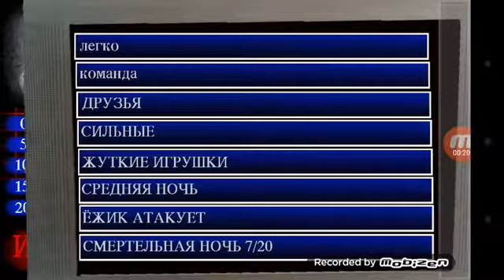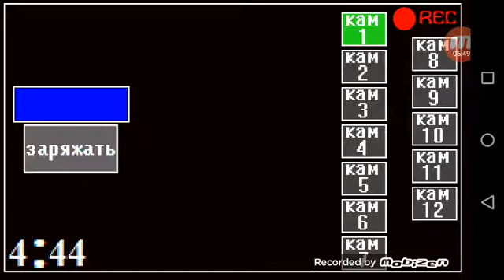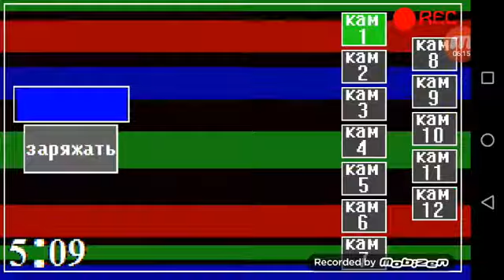Пять ночей у Ёжика 2 Выжившие игрушки своя ночь Челендж легко ПНУЁ 2 здесь